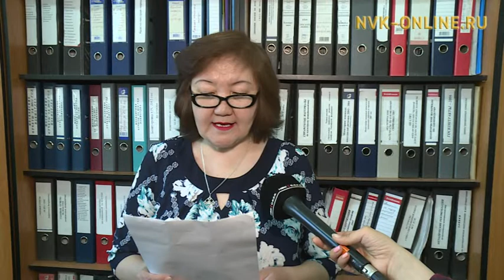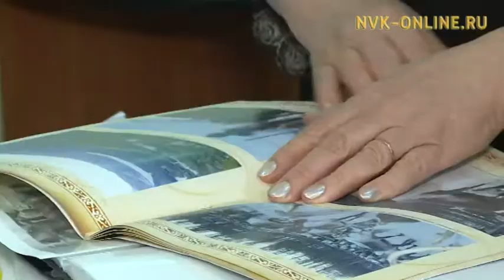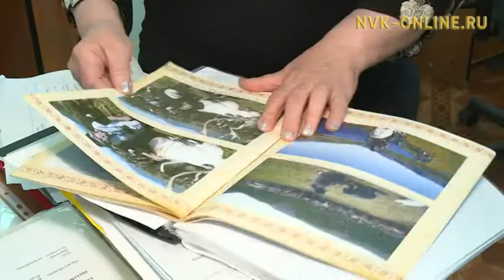Сердце – Северу. История жизни Лидии Захаровой